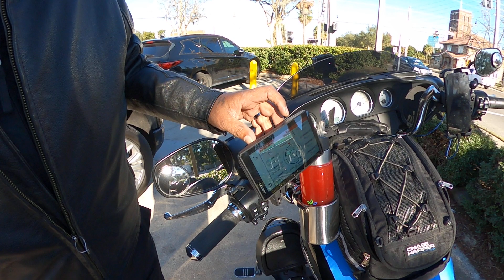I10ENDTOEND COLD WEATHER EDITION